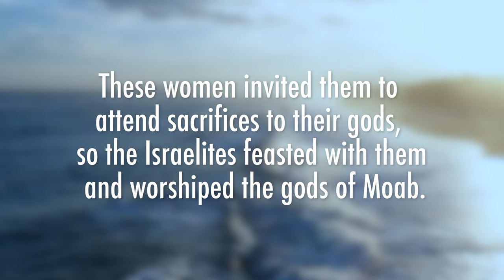Numbers 25 | Daily in the Word | Pastor Joe Prestridge